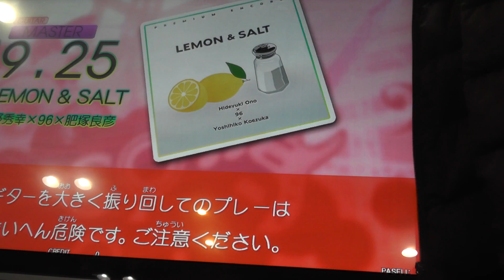『GITADORA OverDrive GuitarFreaks』 LEMON & SALT （小野秀幸×96×肥塚良彦） （MASTER GUITAR 9.25）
『GITADORA OverDrive GuitarFreaks』 LEMON & SALT （小野秀幸×96×肥塚良彦） （MASTER GUITAR）
ギタドラ
Lv9.25

2014/12